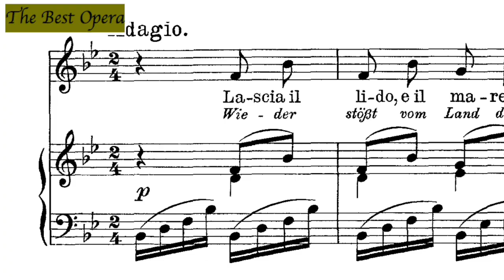Lascia il lido, Lesson 2.1 (Nicola Vaccai) Soprano/Tenor, Karaoke. Николо Ваккаи.урок 2.1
Metodo Pratico di Canto Italiano
Nicola Vaccai (1790 – 1848)
Lesson 2/1
Skips of Fourth
Soprano/Tenor
Ausgabe für Hohe Stimme. Nicola Vaccai. Technik - Hohe Singstimme, Klavier.
Lektion 2/1
Quartensprünge
Sauts de Quarte

Практический метод итальянского камерного пения. Принципы постановки голоса. Учебное пособие
Николо Ваккаи (1790 – 1848)
урок 2.1

Իտալական երգեցողության գործնական մեթոդ
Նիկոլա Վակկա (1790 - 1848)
դաս 2.1

იტალიური სიმღერის პრაქტიკული მეთოდი
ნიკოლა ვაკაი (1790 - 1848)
გაკვეთილი 2.1

İtalyanca Şarkı Söylemenin Pratik Yöntemi
ders 2.1

이탈리아 노래의 실용적인 방법
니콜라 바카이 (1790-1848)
레슨 2.1